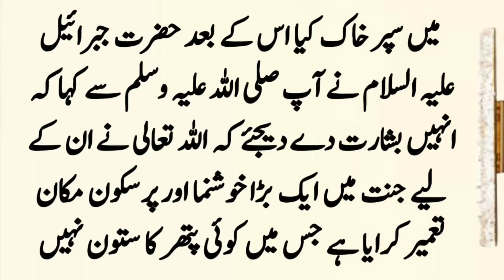Hazrat Khadija Tul Kubra (R.A) Ki Wafat Ka Waqia ॥ Islamic Stories ॥ Moral Stories ॥ Urdu Story